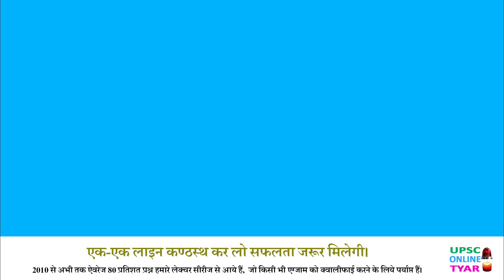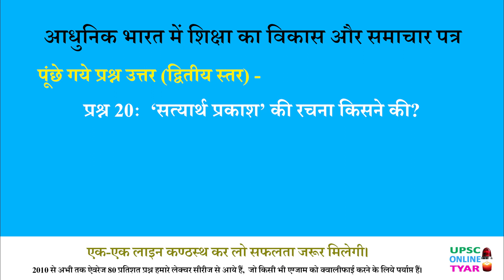परीक्षा में पूंछे गये प्रश्‍न एवं उत्तर | भारत में शिक्षा एवं पत्रकारिता का विकास | UPSC | UPPCS